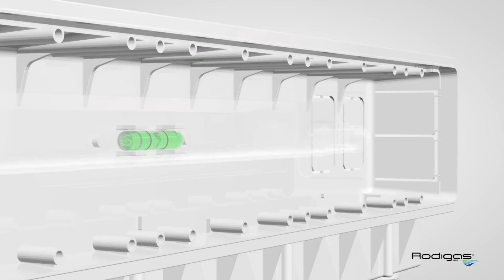Scatola di predisposizione Rodigas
La facciamo nello stesso modo dal 1996,
è stata la prima e ancora stupisce.

La prima scatola con marsupio studiata appositamente per il condizionamento.
Grazie ai suoi brevetti, è l’unica scatola che non ha
bisogno di traversini di rinforzo antideformazione, perchè il coperchio
è dotato di plachette molto robuste da utilizzare nel fissaggio
della dima del condizionatore. Il materiale di realizzazione
è in grado di supportare qualsiasi sforzo dovuto alla messa in opera
muraria ed il gocciolatoio esclude la necessità di sostituzione
anche in caso di danneggiamento.